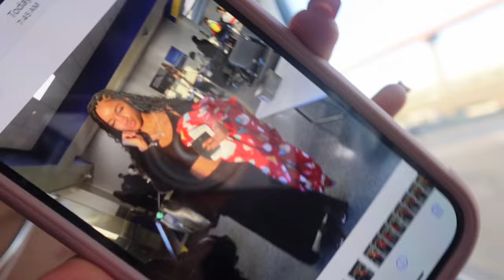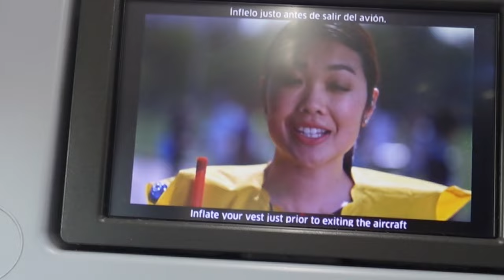Traveling alone for Christmas || airport vlog 2023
*Social Medias*
want me to review or your brand’s product(s) in one of my videos?